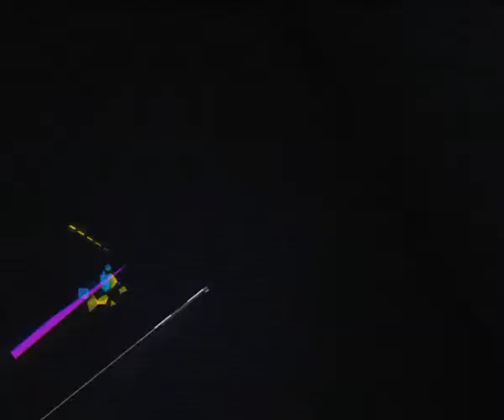Новости 13 / 08 / 2012 сюжет АРТ ПЛОЩАДКА